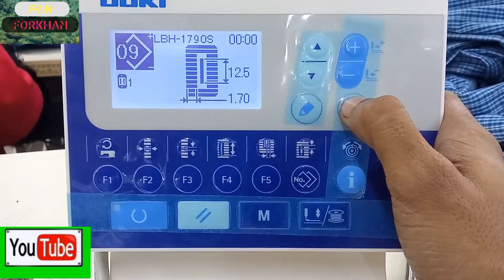LBH,1790SS,how,to,remove,error,E499,কিভাবে,আরো,রিমোভ,করবেন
Title (required)
LBH1790SS,how,to,remove,error,E499,কিভাবে,আরো,রিমোভ,করবেন